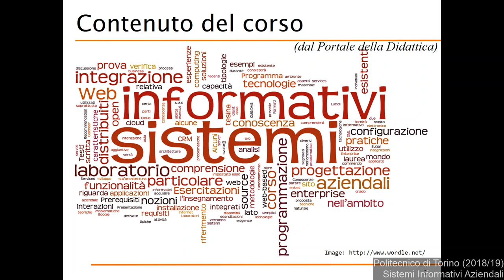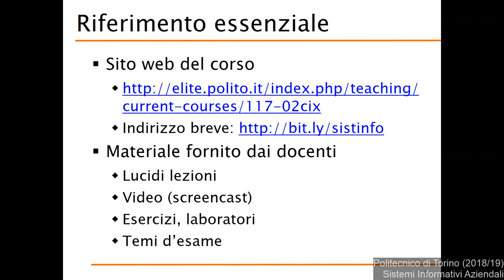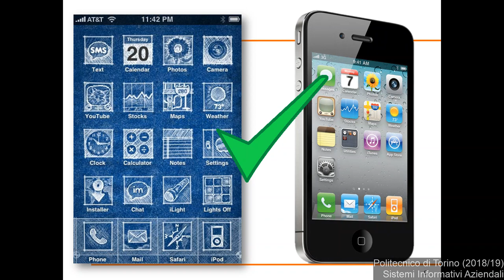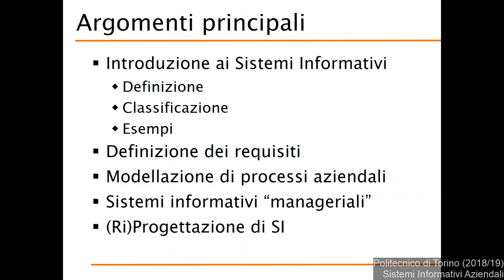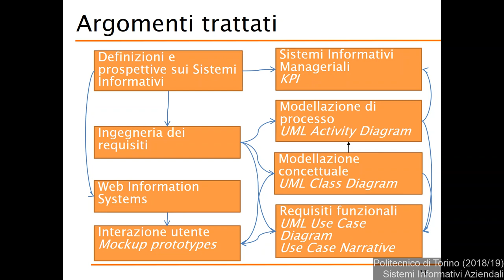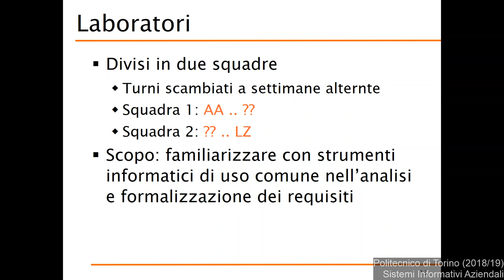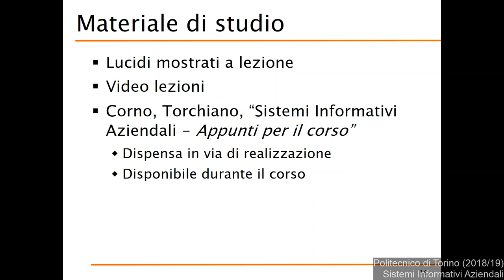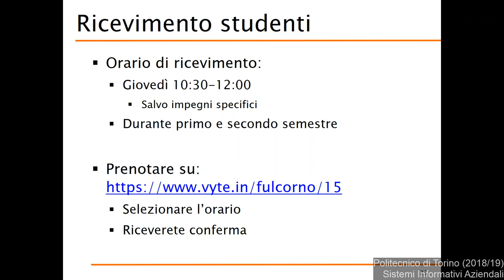SIA-2018-L00 Introduzione al corso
Lezione 00 del 02/10/2018: Introduzione al corso.